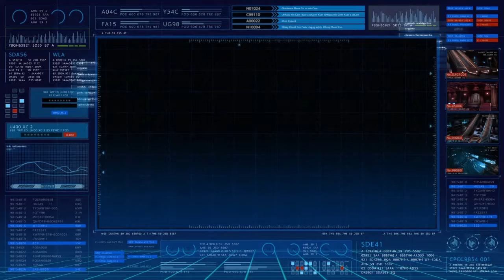Final Fantasy VII remake - part 24